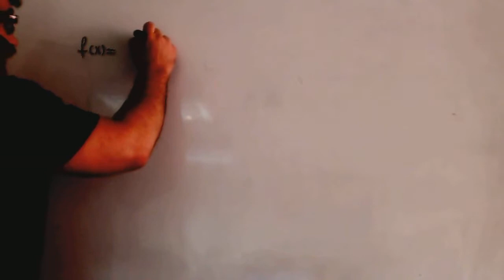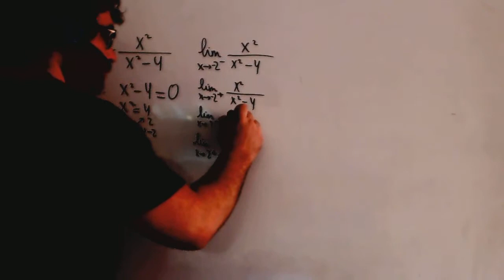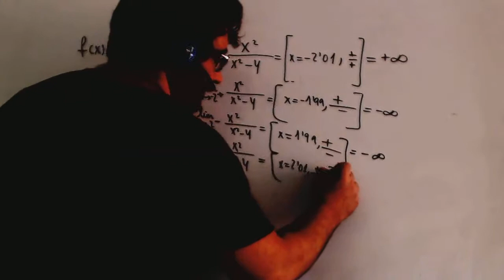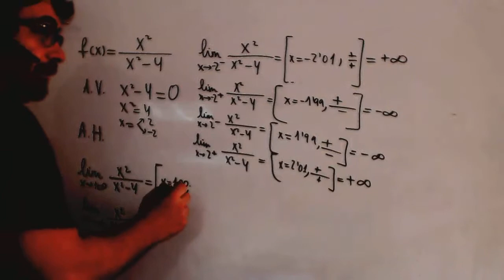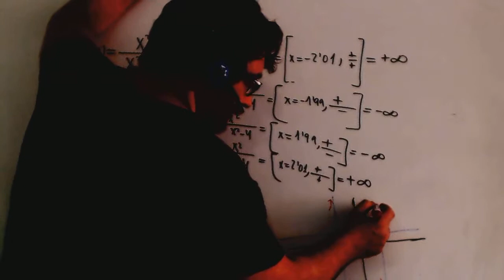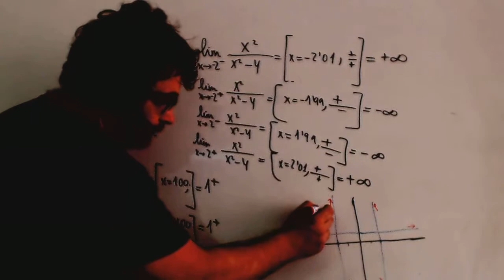Asintota horizontal y vertical Matematicas 1º Bachillerato Academia Usero Estepona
Asintota horizontal y vertical Matematicas 1º Bachillerato